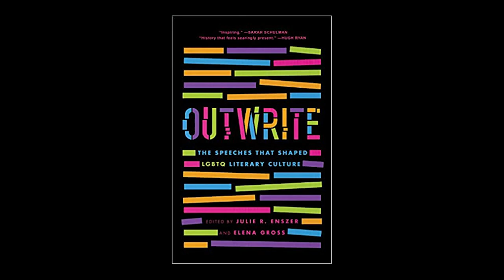All Things LGBTQ Interview Show: Julie R. Enszer and Elena Gross